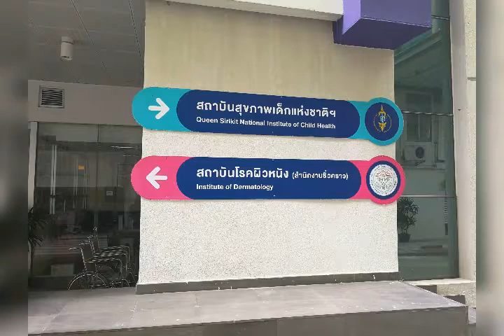Dr.Fahad Usman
Thailand